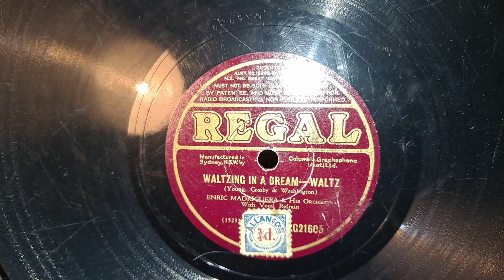Waltzing In A Dream. Enric Madriguera & Orchestra. With Vocal. Regal 78rpm Record from 1932?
His Masters Voice 101 Portable Picnic Wind-up Gramophone Phonograph 78rpm Record Player, using a bakelite Pick-up arm, steel soft tone gramophone needle, and amplified via a Vintage Hi-Fi System. Pick-up arm plugged in a Cord pre-amp, then into the Sansui 881 Receiver, all via single RCA plugs. Using 1970s KEF Concerto Hi-Fi Speakers and Richter Wizard MK1 Hi-Fi Speakers